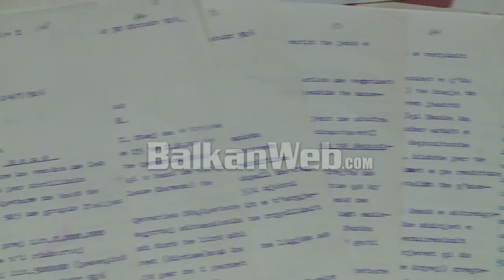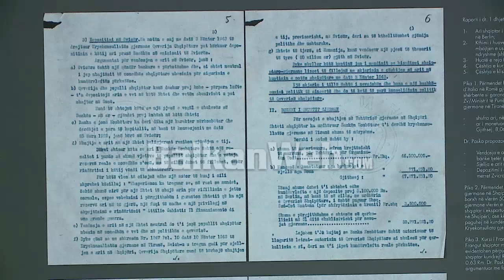Muzeu i Bankës së Shqipërisë hap dyert për vizitorët, publikohen dokumente origjinale